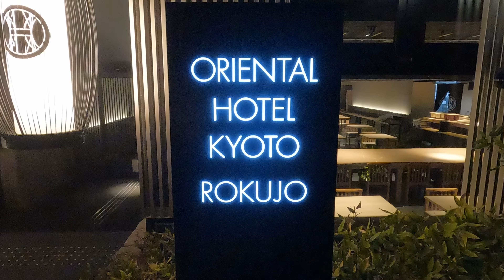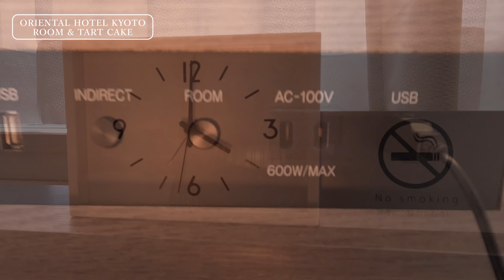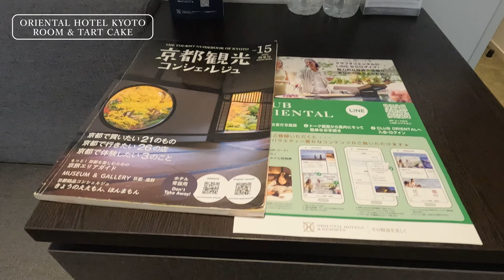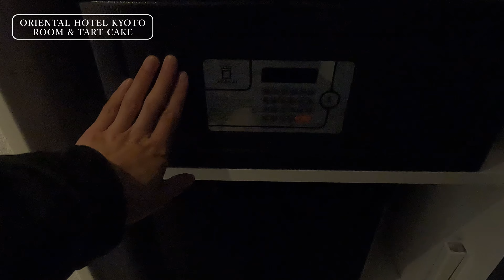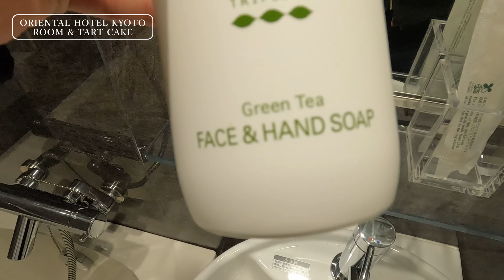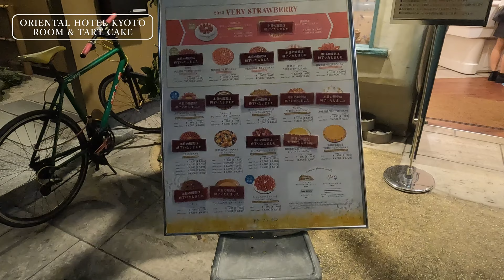【提灯ホテル】京都旅行で間違いのない提灯の灯りが素敵なホテル！京都の世界観を体感できるオリエンタルホテル京都六条に泊まってみた！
ORIENTAL HOTEL KYOTO ROKUJO

「2名1泊　8,500円」　京都のホテルで間違いのないホテル！
今回は、ホテル業界で有名なオリエンタルホテル系列の「オリエンタルホテル京都六条」に宿泊して来ました！
やはりホテル業界で有名なだけあって、間違いのない和モダンなホテルでした！
駅から徒歩8分で駅近くで、観光にも便利！
エントランスからお部屋まで、大人な和の空間を楽しめます！
この動画がみなさんの京都観光の参考になってくれることを願っています😊

皆様の素敵なご旅行の手助けになれるような情報を沢山発信していきますので、動画が参考になったり、気に入っていただけたら、チャンネル登録と高評価していただけると嬉しいです！

[ 特徴 ]
・ 京都旅行で間違いのない大人和モダンなホテル
・ お部屋から望める内庭
・ 五条駅から徒歩８分
・ ホテル入り口の高級感

 [ アクセス ]
○ ORIENTAL HOTEL KYOTO ROKUJYO：五条駅から徒歩8分

※注意
・季節や日にちによりホテルの値段は変動します。
・自動翻訳のため、間違っている場合があります。
・情報は私が訪問した時点のものであり、変わる可能性があります。

[ 目次 ]
00:00　OPENING　オープニング
00:17　TO HOTEL　ホテルまで
01:16　Entrance & Lounge　エントランスとラウンジ
03:32　Room & Tart Cake　部屋とタルトケーキ
08:40　Former Mitsui Family Shimogamo Villa　旧三井家別邸

日本の他のクリエイターによる関連動画：
○(JP) ravelgeek - 京都の鍵付き個室カプセルホテル
 • I Tried Japan's $...
○(JP) SUKIYAKI Travel - 安心お宿プレミア 京都 四条烏丸
 • Kyoto's CAPSULE H...
○(JP) HOWELL vlog- 京都1人旅! 京町家を改装した一軒家カフェ
 • 【京都】京都1人旅! 京町家を改装...